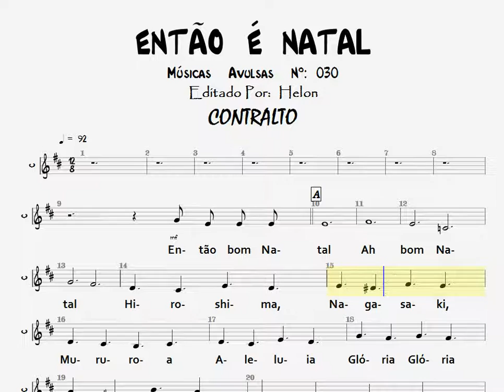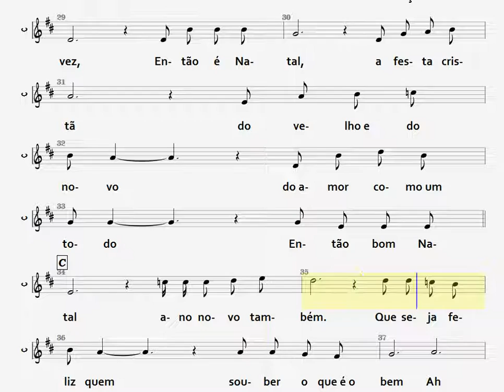030- ENTÃO É NATAL - CONTRALTO